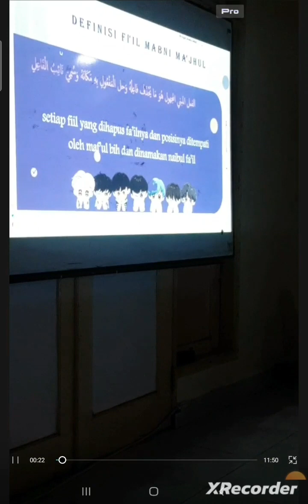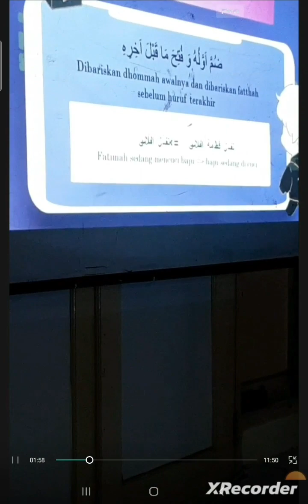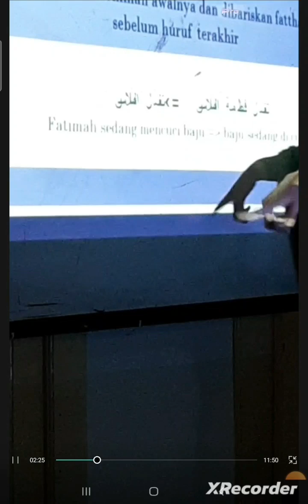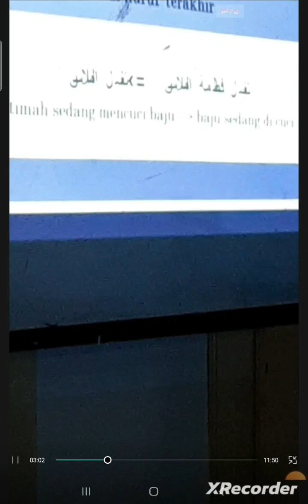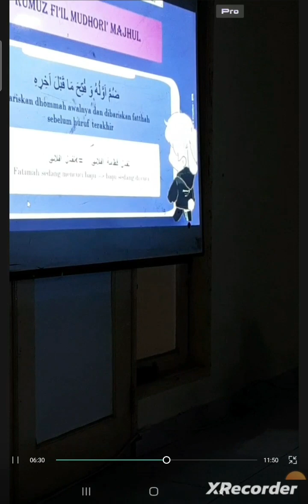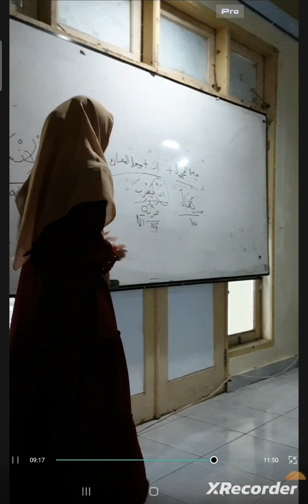mahad aljamiah uin mataram, keseruan mahasantri diskusi fiil mabni lil majhul